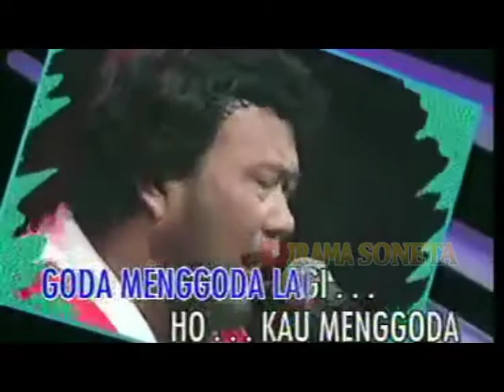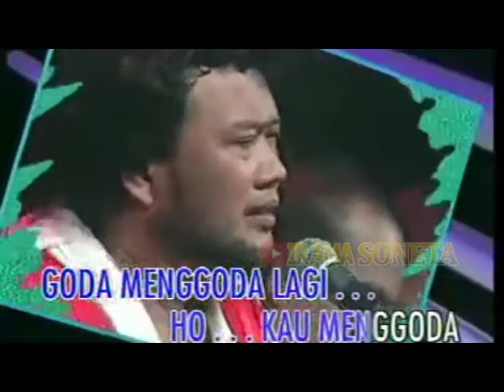Rhoma Irama - Sifana (dengan Prolog) [Stereo | Official Music Video]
Album:
Album Khusus Soneta Vol. 2: Sifana (1994)

Original Song:
Jiye To Jiye Kaise (Film "Saajan" - 1991)